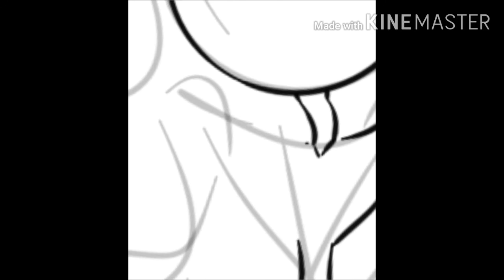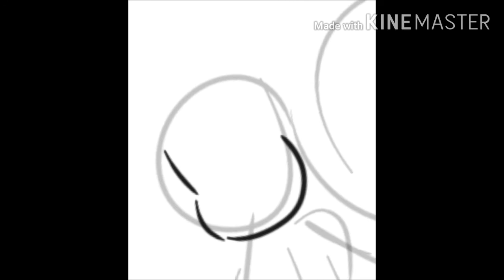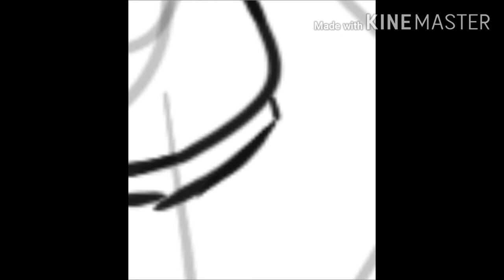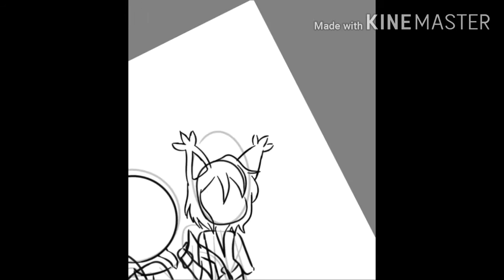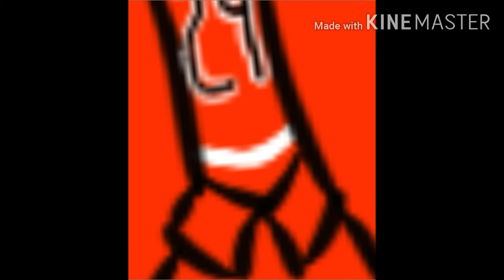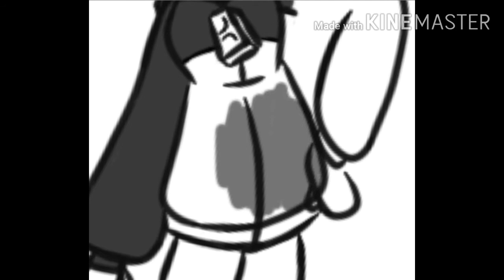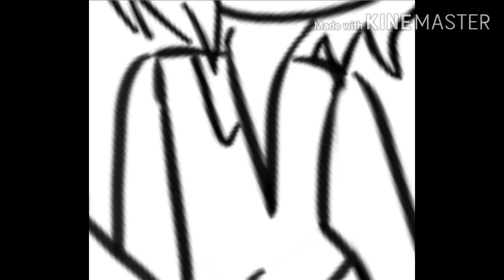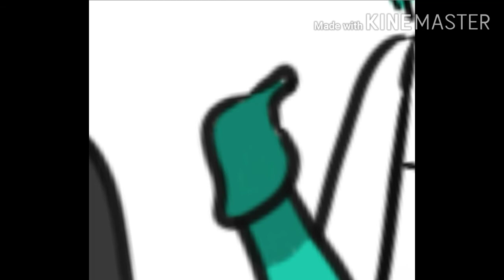Hunicast drawing | speedpaint | Sama's Galleria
This is the speed paint video of my latest drawing of the hunicast crew. Featuring Ashley, Edward ballsco and kovox.